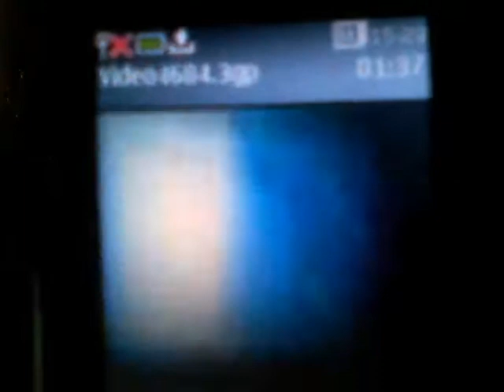BonziOI 2!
oioioioioioioioioioio
ono they are still doing this
UPDATE: Not anymore, they stopped.